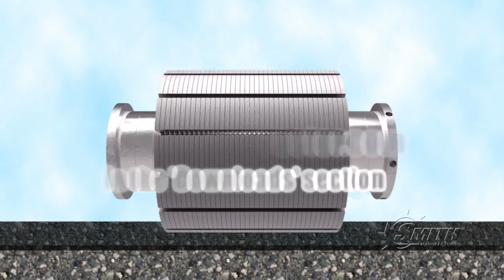Groove-inlaid slot preparation to recess 3M preform tapes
If you are looking to prepare a grooved inlaid slot to recess preform tape pavement markings in snow zones or in heavy traffic areas, watch this introductory video on the SMITH brand FS351.

The FS351 is the only machine available to prepare slots at uniform cut depths to assure any width markings stay in place.

For specifications describing the groove-inlay grinding process controls to achieve the correct (1) slot cut width and length, (2) groove depth and (3) Slot base or bed SP surface profile finish to assure the successful marking bond below the snow plow blade line, please click on this